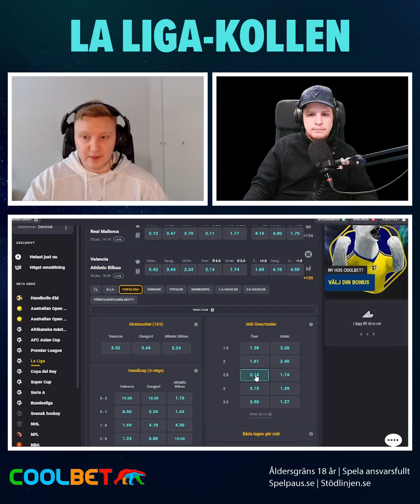La Liga-kollen | Valencia - Athletic Club - Speltips med Junifalken!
I samarbete med coolbet kör vi La Liga-kollen med William och Timman. Håll tillgodo.

Har du inte konto hos Coolbet kan du göra det här

18 + Spel handlar först och främst om underhållning. Räkna aldrig med att vinna pengar på spel. Stödlinjen